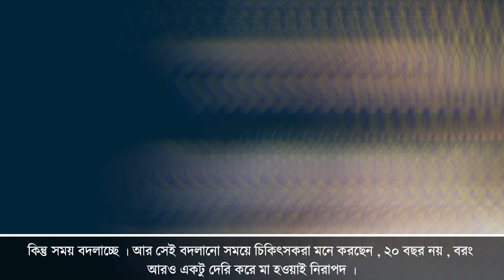প্রশ্নঃ বিয়ের কত দিন পর বাচ্চা নেয়া উত্তম?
বিশেষ দ্রষ্টব্যঃ এই ভিডিও টি সম্পূর্ণ Education Purpose. তাই আপনি চাইলে যে কোন জায়গায় শেয়ার করতে পারেন এতেঁ "প্রশ্ন ও উত্তর" এর কোন প্রকার আপত্তি নেই। তবে অবশ্যই "প্রশ্ন ও উত্তর" কে ক্রেডিট দিয়ে।